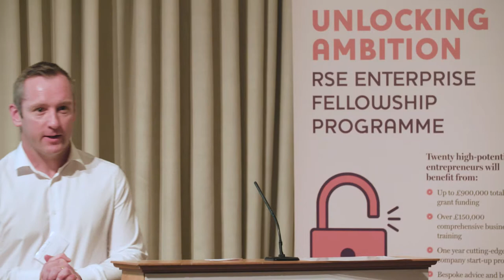RSE Unlocking Ambition Enterprise Fellow Alan Clark Take Your Marks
4/20 Alan Clark @takeyourmarksed is a NEW @news_RSE UnlockingAmbition Enterprise Fellow part of the @ScotlandCanDo Unlocking Ambition Challenge hosted by @AbertayUni His online resource for schools aims to improve attainment, health & well being